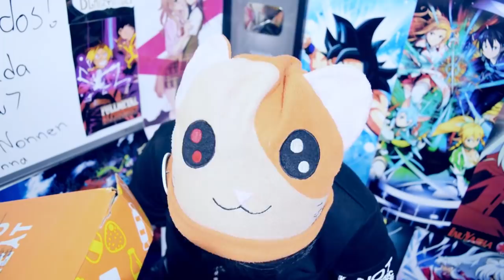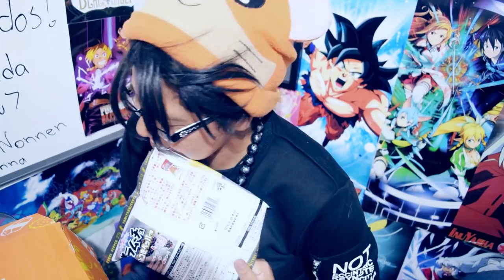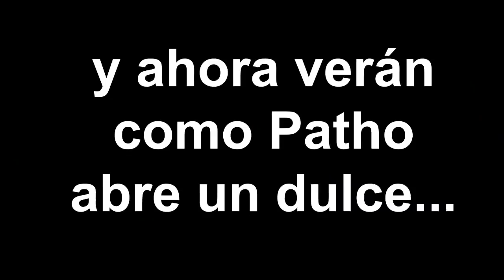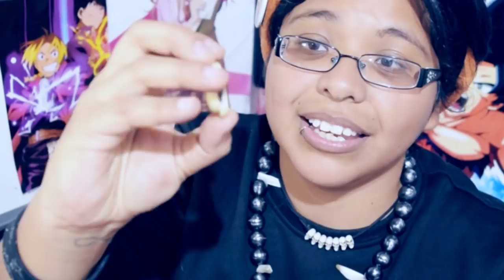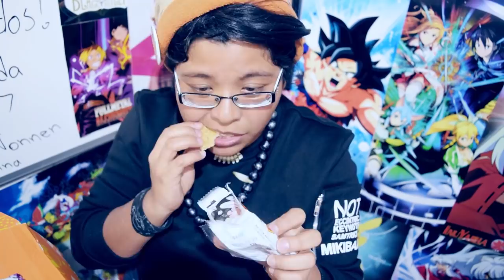SIN MANOS CHALLENGE!! | Elcanaldelpatho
OMG en esta ocasión intenté hacer un reto jaja pero creo no lo logré XD

TOKYO TREAT!!